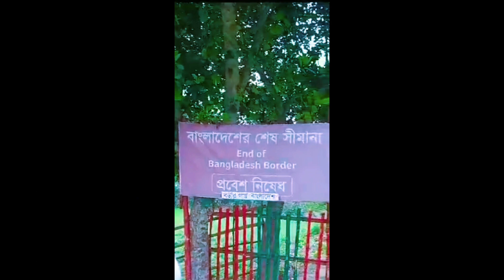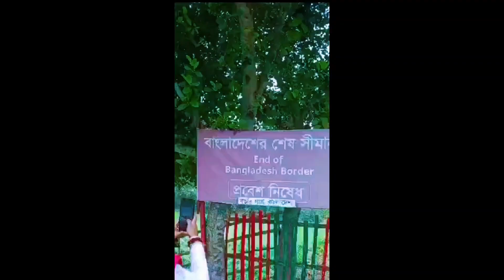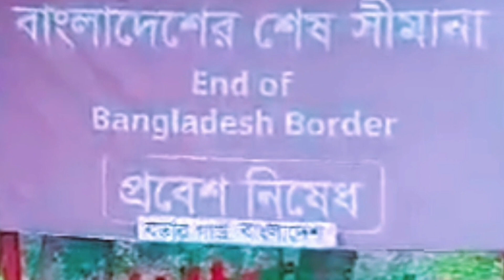Mujibnagar |মুজিবনগর | Mujibnagar border| Mujibnagar,Meherpur,Bangladesh| মুজিবনগর বর্ডার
Mujibnagar tour | মুজিবনগর ভ্রমণ | Mujibnagar border | Mujibnagar, Meherpur, Bangladesh | মুজিবনগর বর্ডার ||

The Provisional Government og Bangladesh was formed on 10 April 1971, however, sworn in on 17 April 1971 in this place by the elected rapresentatives of thek bengalees (mostly belonging to Awami League), that led the Bangladesh Liberaton War, who were leading the guerrilla war for the independence of Bangladesh (then East Pakistan) from Pakistan in 1971.

The place was renamed Mujibnagar by the proclamation of independence in honor of Sheikh Mujibur Rahman, who declared Bangladesh independent. The actual capital of the government while in exile was Calcutta. A memorial complex covering 20.10 acres (8.13 ha ) has been built at the site where the ministers of that first government took their oaths.

Throughout the war with the Pakistan Army, the Mujibnagar government would serve as the nominal head of the pro-independence guerrilla militias, mainly the Mukti Bahini. Although the state gained independence that was recognized by other